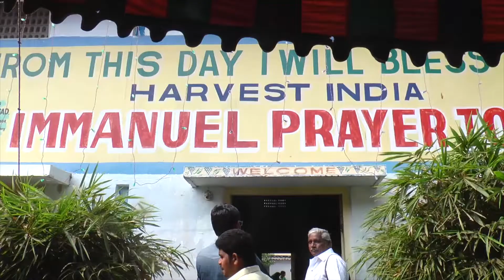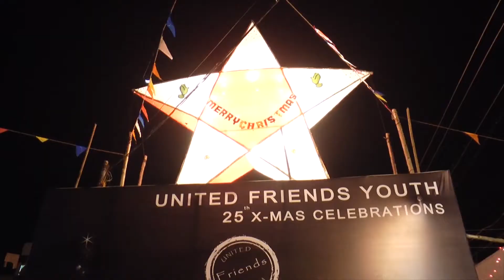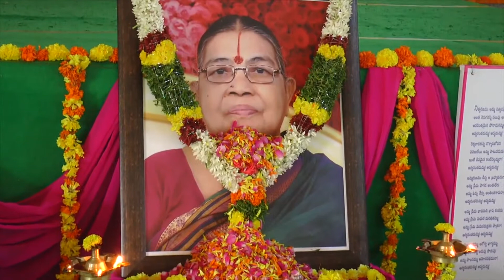TENALI SITI 25 12 2017 NEWS 4